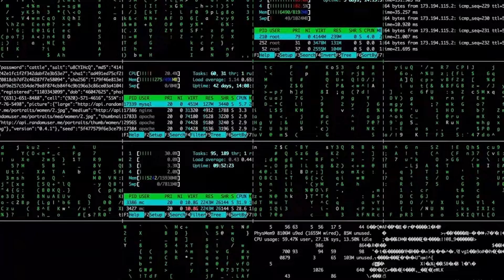G7 Lavoro a Cagliari: dal 11 al 13 settembre, possibili proteste dei lavoratori della Portovesme